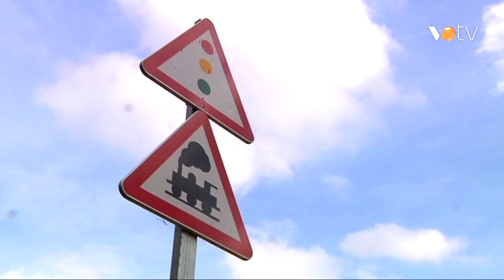VOTV - L'R3 estarà tallada des del 12 d'octubre fins a finals de gener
Notícia emesa a l'informatiu del dia 29 de setembre 2023